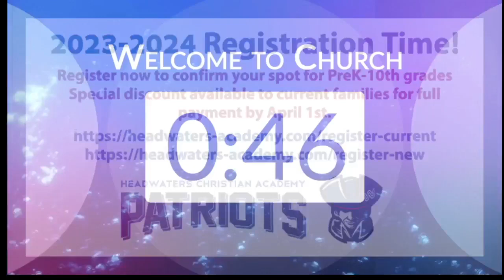God Is Omniscient - Hebrews 4:13-16 - 03/05/2023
God Is Omniscient
Hebrews 4:13-16
Dr. Chris Thompson
South River Baptist Church - Statesville, NC